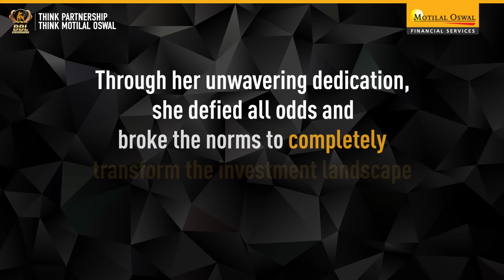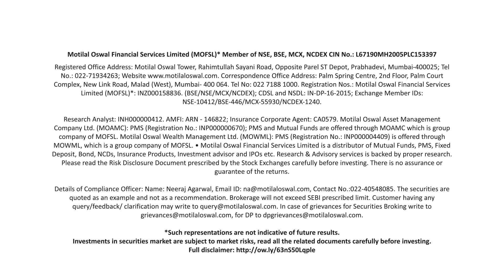Big Business League: Artha Financial Services Founder Mrs. Uthara Ramakrishnan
Embarking on her stock market journey in the late '90s, Mrs Uthara Ramakrishnan has emerged as a pivotal figure in reshaping the investing landscape of southern India. Through her hard work and dedication, she has driven her business to extraordinary heights of growth and success, inspiring many.

Watch her remarkable growth story and discover how Motilal Oswal's research, risk management, and advisory support have enabled her team to build unparalleled trust amongst people and become one of the go-to names in the market and personal finance.